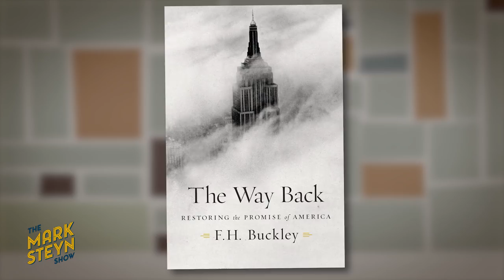The Mark Steyn Show with F H Buckley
In this new episode of The Mark Steyn Show, Mark talks to F H Buckley, George Mason law professor and Trump family speechwriter, born in Saskatchewan but long resident in the United States. Professor Buckley discusses the themes of some of his books - The Way Back: Restoring the Promise of America, The Morality of Laughter, and The Once and Future King: The Rise of Crown Government in America. Buckley has some provocative thoughts on the path ahead for President Trump, and on the merits of the US and Canadian constitutions.

The Mark Steyn Show acknowledges the support of members of The Mark Steyn Club.